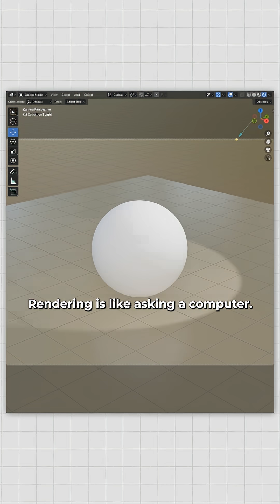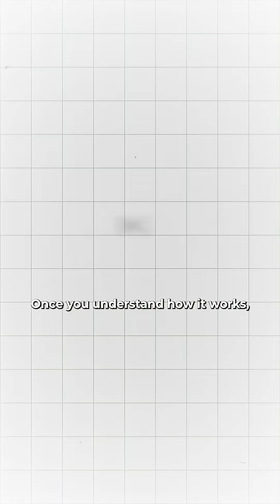#45 What Is Rendering?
From polygons to picture-perfect frames, that’s rendering in action.